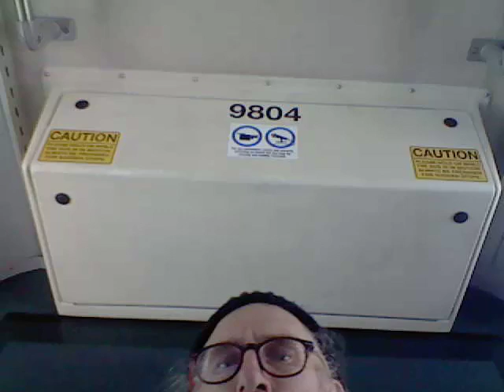kotb9804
yeah back from Bellevue virgin just sweeping me off to dinner!!